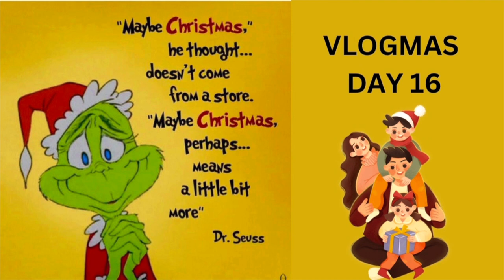VLOGMAS DAY SIXTEEN 12-16-22